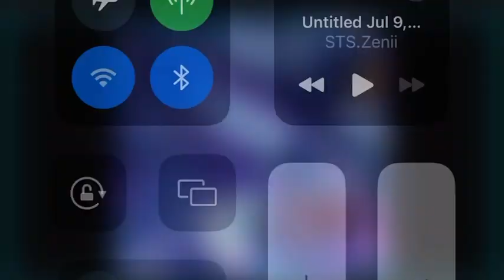ON TOP (official lyric video)